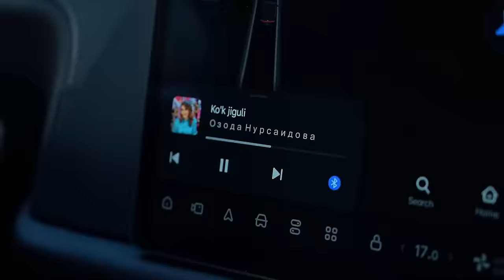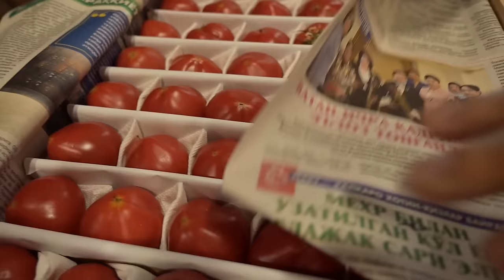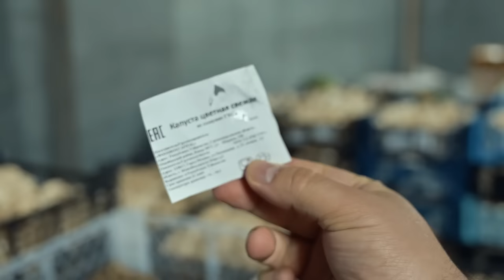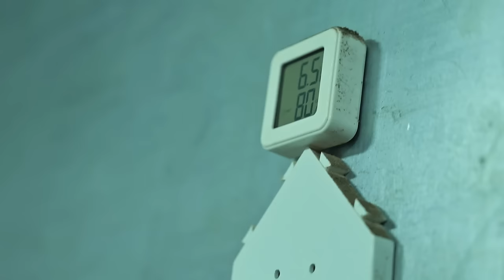PITERDAGI O'ZBEK BOYLARI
ARS DENTAL